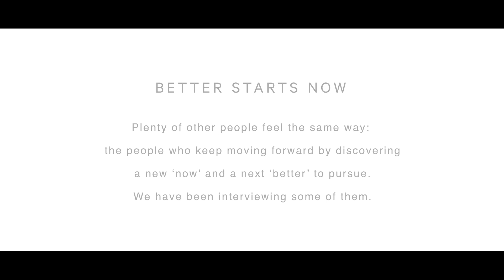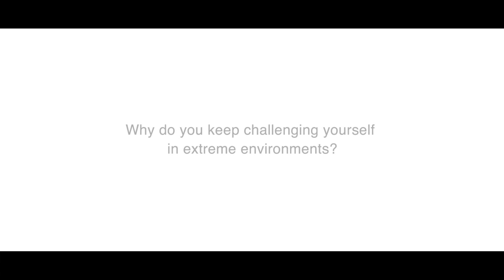Polar Adventurer Eric Larsen - BETTER STARTS NOW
Interview with Eric Larsen,  a polar adventurer, expedition guide and educator from Colorado.

'Better and now are both infinite.
There is always a next 'better' and a new 'now' in
which we can start pursuing it.
This is what we believe and how we work.

We live in an unpredictable world.
But there are people who keep moving forward by
discovering a new 'now' and a next 'better' to pursue.
Where you come from, what you do,
what your goal isーnone of that matters.
Together, the 'better' we each pursue as individuals
will help make the world a better place.